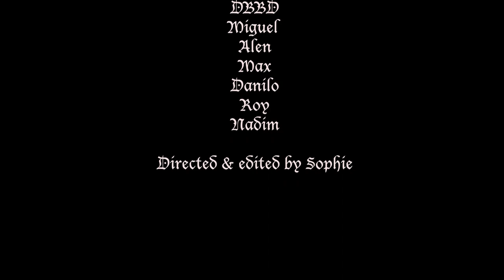Miss Bashful & DBBD- Mini Skirts on Men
By Sophie Kubinyi
Thank you to our location: Red Roses Berlin
2022